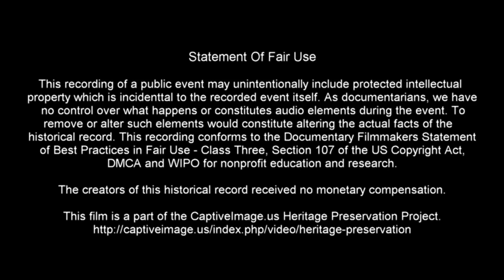Bareback Bronc Riding 🐴 2022 San Angelo Rodeo | Saturday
The San Angelo Stock Show & Rodeo is one of the top five professional rodeos in the USA today.

The San Angelo Rodeo is one of the largest contestant rodeos in the world. It is a "Permit Max" event that takes both PRCA card and PRCA permit holders. San Angelo takes great pride in being the launching pad for many professional careers.